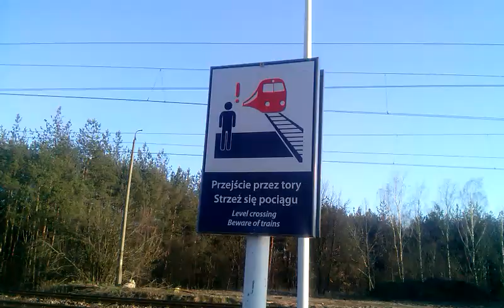3 pociągi na stacji Łódź Olechów.